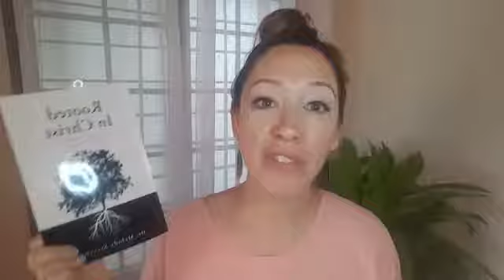Day 25 - You Are Alive in Christ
Join us in a 72 day journey as you grow in your God-given identities in Christ. Get your own copy of our Rooted In Christ devotional + journal on Amazon